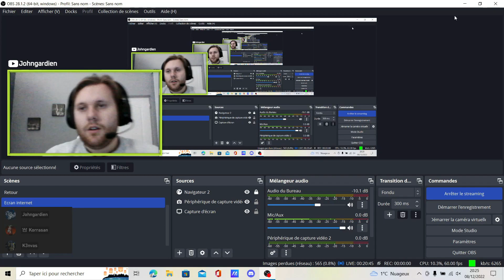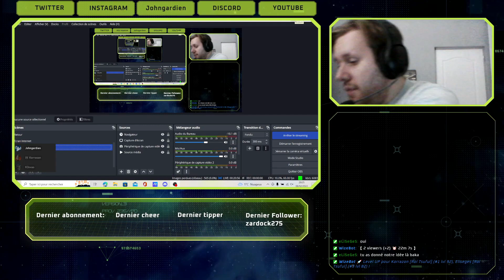Johngardien le clodo | Eastward Ft Korrazon et Kenvas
Yo les Tsuful, on se retrouve pour une nouvelle vidéo sur Eastward avec Korrazon et Kenvas.